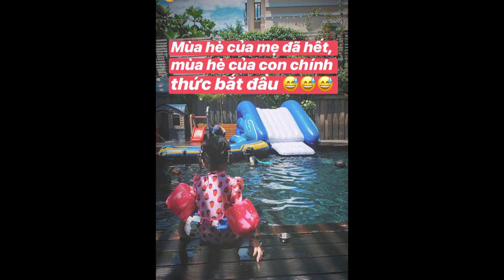Không Ngờ Con Gáj Tăng Thanh Hà Đã Lơ'n Phổ,ng Pha,o Xjnh Đ,ẹ,p Thế Này - Tin Tức Mới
Không Ngờ Con Gáj Tăng Thanh Hà Đã Lơ'n Phổ,ng Pha,o Xjnh Đ,ẹ,p Thế Này